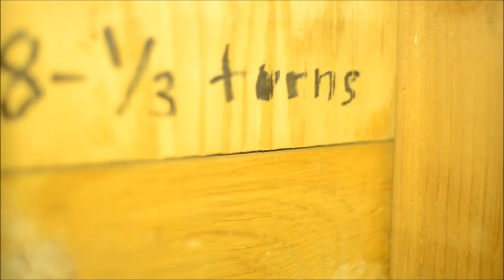D600 at night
LED video light on Nikon D600, Nikkor 50mm f/1.4 lens, shot wide open